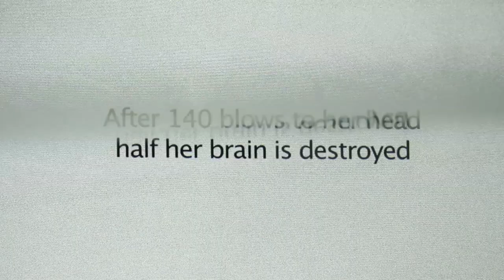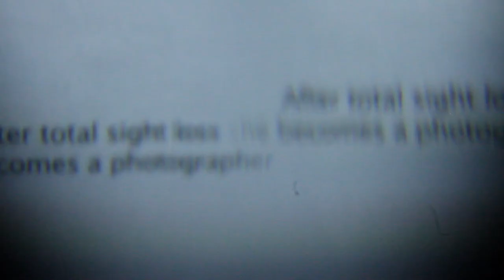Shoulder the Lion | Festival 2015 Trailer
Sculptor/painter Katie Dallam entered the boxing ring for her first professional fight and, 140 blows to the head later, suffered major brain damage. (Her life became the basis for the movie Million Dollar Baby). Irish musician Graham Sharpe’s career was on the rise when advancing tinnitus caused a ringing in his ears so bad that it put an end to his rock-and-roll dreams. Sculptor Alice Wingwall experienced complete loss of sight from a degenerative eye disease. Each managed to struggle, innovate and, ultimately, through their art, transform themselves into someone new.

Unlike many films about artists, Erinnisse and Patryk Rebisz’ impressive feature documentary debut refuses to take the conventional path. No pat  interviews or feel-good bromides about the transformative power of art. The filmmakers create original images that seek to mirror what Katie, Graham and Alice are going through. Yes, there will be transformation, but it will be hardearned. Be aware. It’s a journey that may shine its transformative powers on you.

Palm Springs International Film Festival

With special guest Erinnisse Rebisz